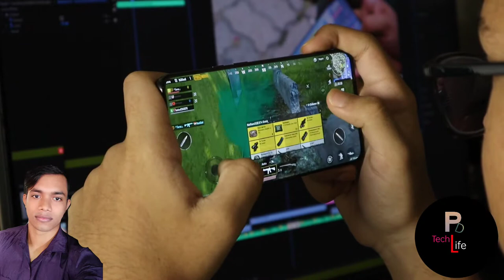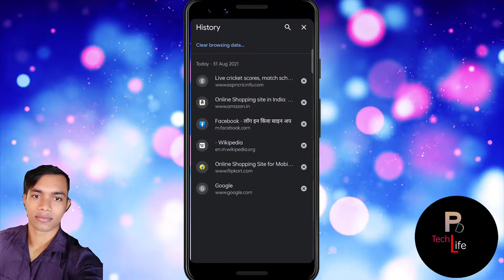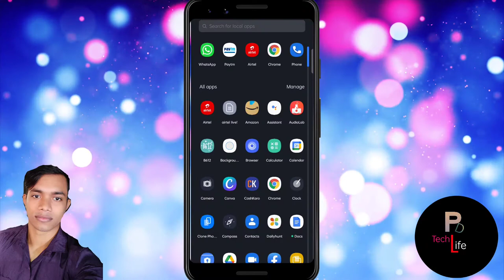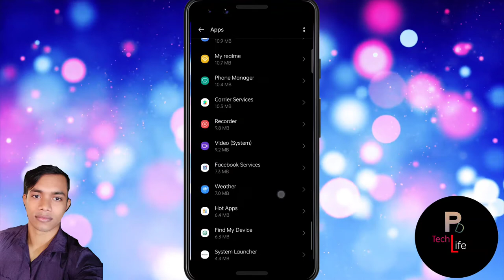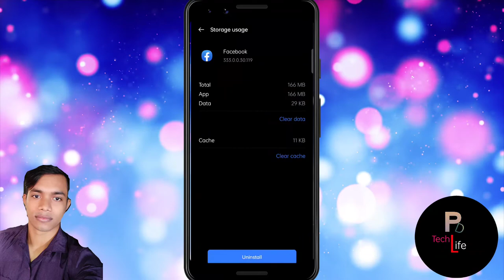phone slow problem solved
aaj se aur phone slow nahin hoga |
phone kyon slow hota hai | phone kyon han hota hai |